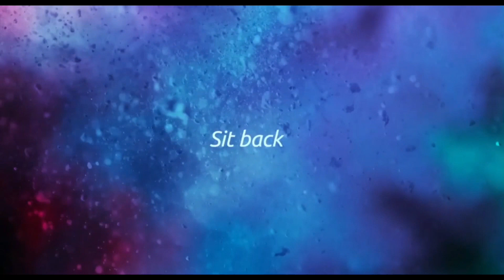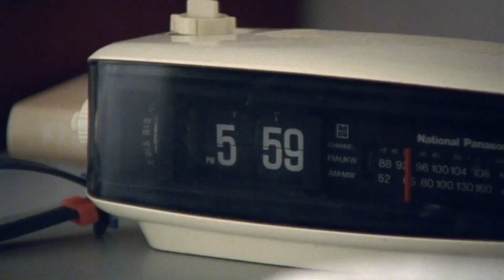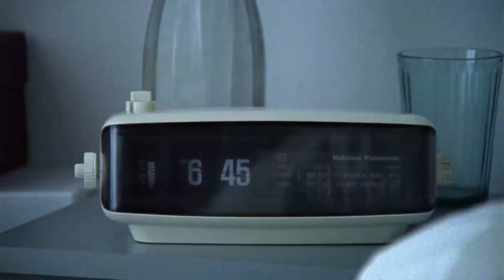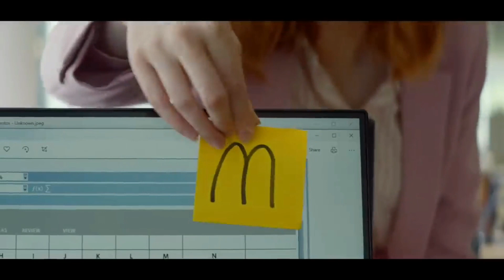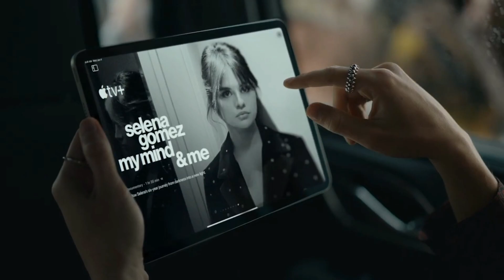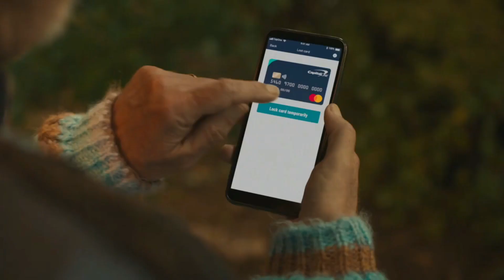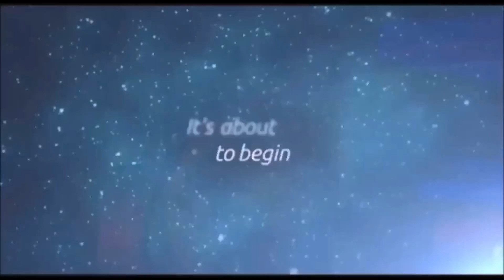Cinema Reel: Ant-Man and the Wasp: Quantumania (IMAX 3D)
ODEON cinema reel for Ant-Man and the Wasp: Quantumania, complete with IMAX branding and 3D bumper